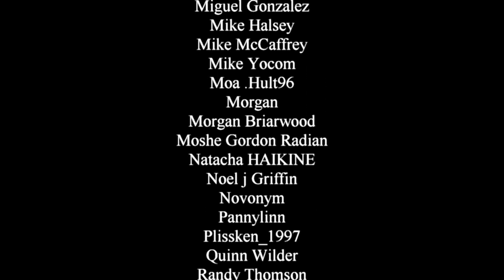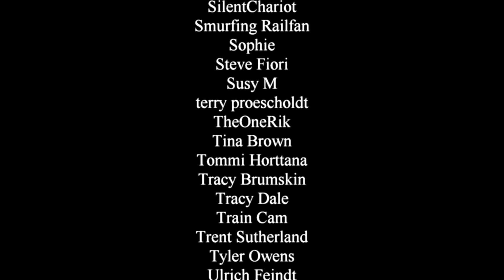Wakanda Forever - full trailer reaction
We had the teaser a few months back but now Black Panther: Wakanda Forever has a full trailer so let's take a look at how it's shaping up.